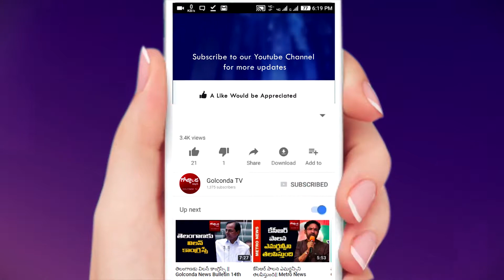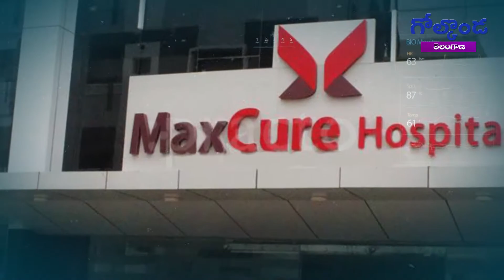డీఎస్‌పై తిరుగుబావుటా || Golkonda News Bulletin 27th June 2018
డీఎస్‌పై తిరుగుబావుటా